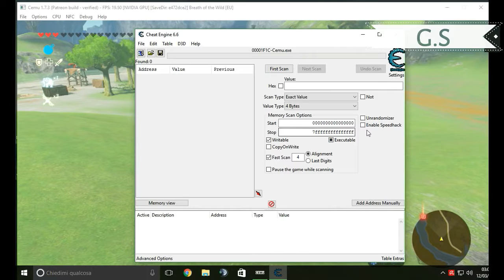The Legend of Zelda: Breath of the Wild on Dual Core Cpu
In this video i am gonna show you how to run The Legend of Zelda: Breath of the Wild on dual core with at least 30 fps(which drops sometime)